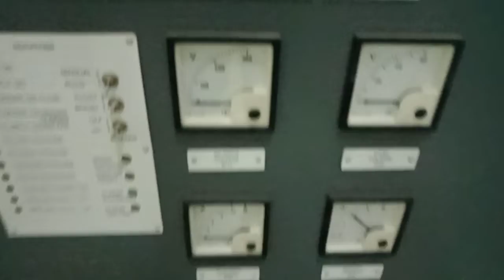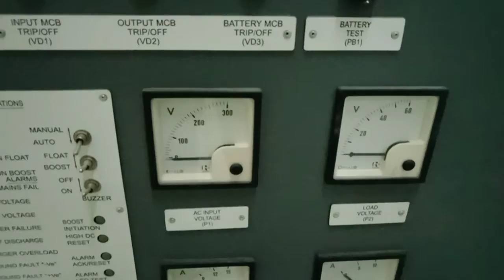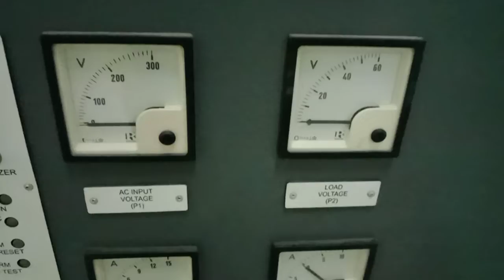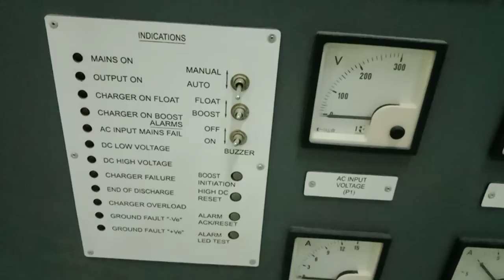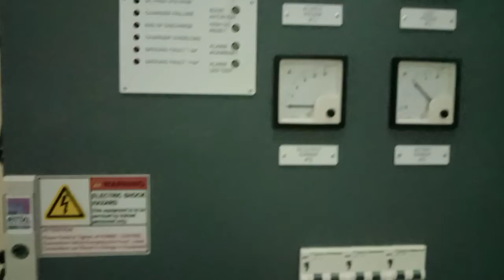Familiarization of the Battery Charger controller 10A and 30vdc output